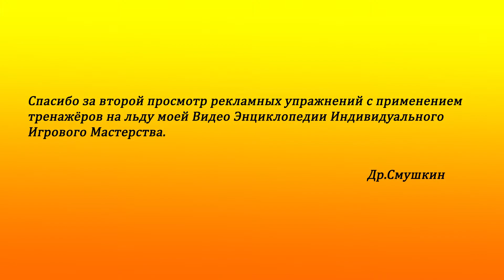Атлетический зал на льду - Подкидная доска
«Атлетический зал на льду» или «Gym on Ice» - состоит из 4-х тренажёров: карусели, подкидной доски, параллельных стоек и резинового тросса. «Gym on Ice» позволяет объективно тестировать скоростные, координационные, вестибулярные и ритмические способности юных хоккеистов. В спортивной науке, такой метод обучения спортсменов называется – «программированное обучение двигательным навыкам с применением технических средств».